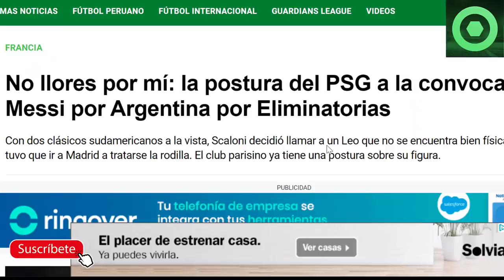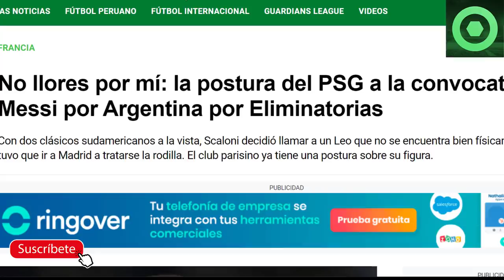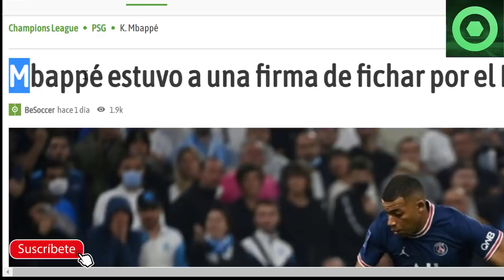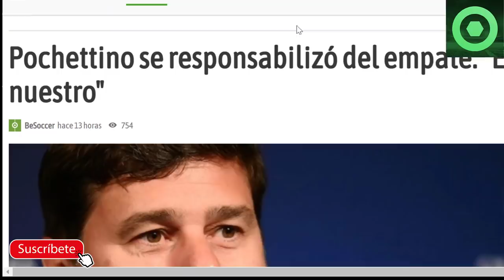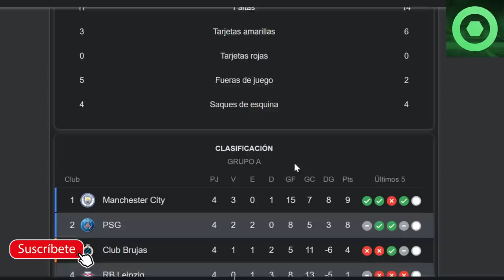⚠️¡ATENCIÓN!⚠️ DECISIÓN SORPRESA del PSG con LEO MESSI 🟥 REVELACIÓN sobre MBAPPÉ 🔴 SERGIO RAMOS 🟥